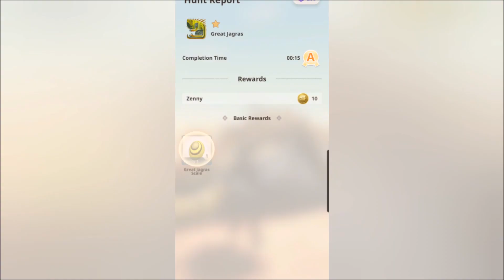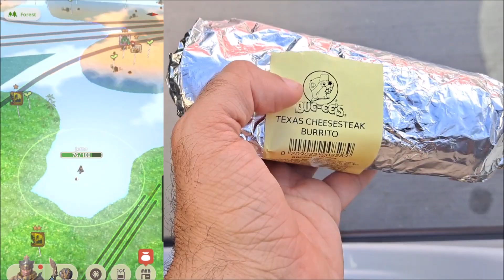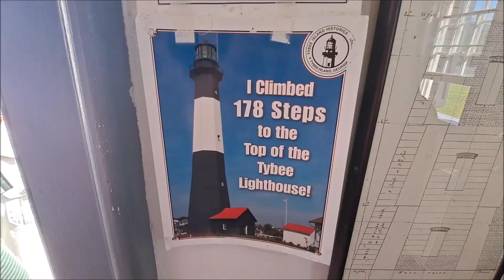I Played Monster Hunter Now For A Week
In this video, I share my experience playing Monster Hunter for an entire week. From the moment I started the game to the final boss battle, I take you through my journey as a hunter. I share my thoughts on the game mechanics, the weapons, and the monsters I encountered. You'll see me struggle and learn from my mistakes as I progress through the game. I also share some tips and tricks that I discovered along the way. Whether you're a seasoned Monster Hunter player or a newcomer to the series, this video is sure to entertain and inform. So grab your controller and join me on this epic adventure!